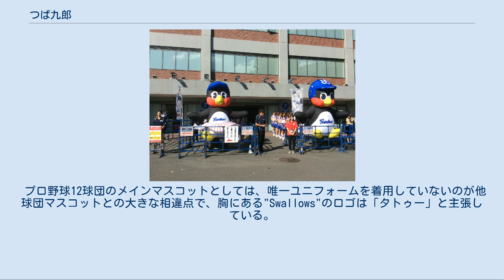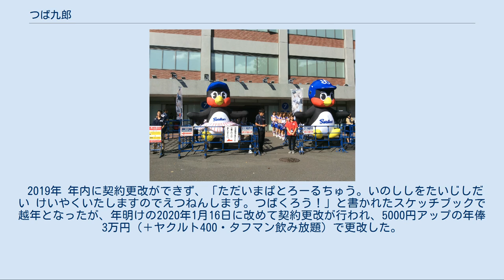つば九郎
明治神宮野球場の「つば九郎」（右）と「つばみ」（左）（2017年9月2日撮影） つば九郎（つばくろう）は、日本プロ野球・東京ヤクルトスワローズのマスコットキャラクター。
初登場は1994年4月9日の阪神タイガース戦。
2008年には、プロ野球のマスコットとしては初めて開催試合連続1000試合出場を達成した。
現在はマスコット史上初となる2000試合連続出場を目指している。
 2015年6月27日にて、主催試合1500試合連続出場を達成した。
 チーム名にあるようにツバメをモチーフとしたキャラクター。
名前の由来はツバメの古称「つばくろ」と、「鍔迫り合いに強く、苦労（九郎）しながら接戦をものにする」という意味がこめられている。
ただし本人はその事を知らず、「大人の事情」とあまり気にしてはいない。
なお、ツバメは本来渡り鳥だが、つば九郎は「ツバメ界の最先端をゆく進化したツバメ」とされ、日本の四季変化に対応する事が可能である。
反面、恋したツバメと冬には別れてしまうので恋が長続きせず、彼女いない歴15年という状況。
 プロ野球12球団のメインマスコットとしては、唯一ユニフォームを着用していないのが他球団マスコットとの大きな相違点で、胸にある"Swallows"のロゴは「タトゥー」と主張している。
本人曰く「はだかきゃら」なことから、正装は「裸にネクタイ」である。
イベント等の特別な機会に浴衣や眼鏡を身に着けたり、ヤクルトアトムズ復刻ユニフォームなどを着用することはあるものの、基本的に頭部のヘルメット以外は何も身に着けていない。
このヘルメットは自身の著作において“ずらせる”事を明かしていたが、2009年5月17日には脱帽姿をファンの前に披露した。
ヘルメットの下はわずかながらリーゼントである。
 背中には立派な燕尾を有し、通常のツバメとは異なり上を向いているのが特徴。
リストバンドを腕ではなく尾先に装着する時もある。
手羽には指があるため物を器用に扱えるが、逆に羽は退化して小さくなっているため、飛行は不可能。
本人は「自分は敢えて飛ばないツバメ」「飛ぶ必要がない」と主張している。
また、非常に恰幅のよい体型をしており、メタボリックシンドロームの典型である。
つば九郎の世界ではこの体型が基準サイズとしているが、体型や黒白のカラーリングでしばしばペンギンと間違えられてしまううえに、近年では発言でブラックジョークを多用するため、一部のファンから「畜生ペンギン」と揶揄され、定着しつつある。
2009年には“契約更改”で「ペンギンと間違われない」がインセンティブに含まれたこともある（後述）。
 性格は非常に自由奔放であり、つば九郎の最大のライバルとされるドアラをして「あの方、自由奔放さでは、ボクの上を行く」と言わしめるほどで、行動もマイペース。
当時福岡ソフトバンクホークス監督の王貞治に記念撮影とサインをお願いしたときに、宮本慎也からは「怖いものなし」と評された。
なお、本人は自身が調子に乗りやすい性格であることを悪い癖と自覚はしている。
 大がかりなアクロバットは行わず、バズーカでスタンドへ向けてTシャツを撃ち込むのが主となる。
ホームの神宮球場のみならず、遠征先の球場、さらにはイベント先においてもこのバズーカパフォーマンスを行う事が多い。
このため普段は大きく動かないが、羞恥心の振付を完璧にこなす他、中日ドラゴンズ投手陣のノックに参加するなど、動きの良さを見せる場面もある。
 かつて在籍したアレックス・ラミレスとは、お立ち台などで一緒に行う息の合ったパフォーマンスもよく知られていた。
ラミレスが巨人へ移籍した後はアーロン・ガイエル、ジェイミー・デントナ、ウラディミール・バレンティンなどと共に行っている。
 2006年6月7日、スポーツコミュニティサイト「SPORA」で公式ブログを開設していた（2011年11月26日まで）。
漢字やカタカナを知らないのか、どちらのブログも本文はほとんどひらがな（数字は普通の算用数字、アルファベットはごく稀に出るが基本的にひらがな）で書かれている。
業界用語（る～び～（ビール）など）、写真が多いのも特徴で、球場・イベント会場でデジタルカメラを自ら用い撮影した写真がアップロードされる。
自分で自分を撮る「せるふぱちり」もよく行うが、最近は腕が鈍ってきているのを気にしている様子。
選手の呼称はあだ名、もしくは「くん」付け...